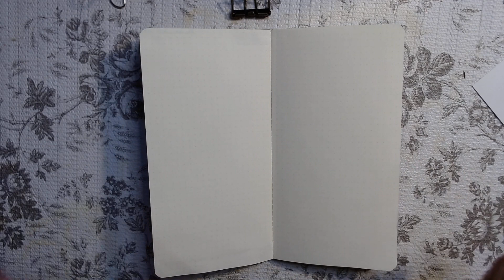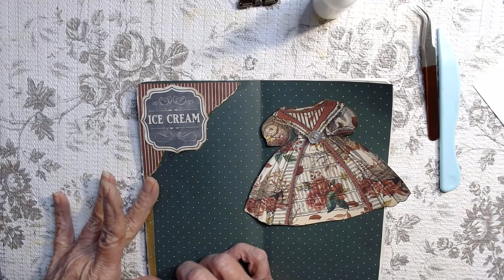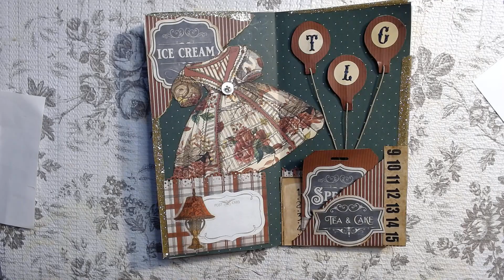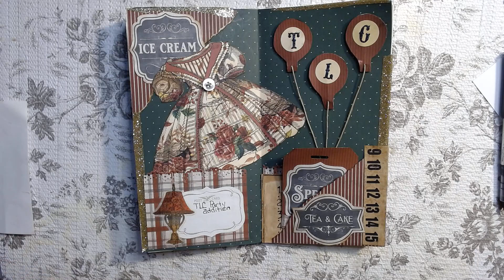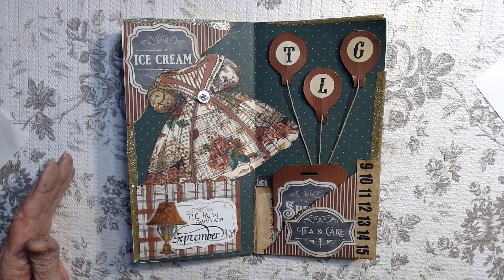Printables for your junk journaling with TLC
Welcome back! Printables for your junk journaling with TLC hosted a party time with contributing many free printables for your journaling. I have created using the autumn dress included in the freebies. I invite you to join this private facebook group which now has 19,000 subscribers.

Not intended for children under age 18 yrs